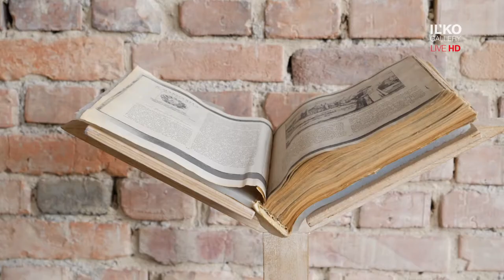Інтерв'ю з Павлом Ковачем